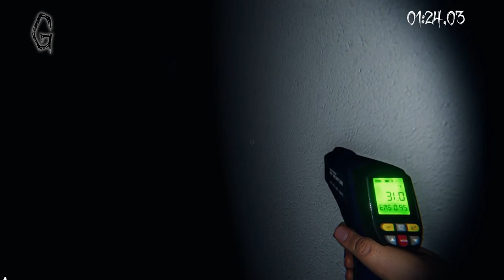Phasmophobia Pro Edgefield MP